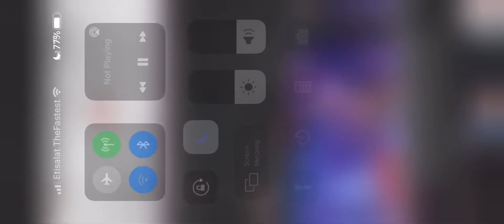المكملات الغذائية، د. يارا رضوان nutritional supplements, Dr. Yara Radwan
From the interview yesterday morning on skynewsarabia talking about supplements and how to get our nutrients mostly from food.

من المقابلة صباح أمس على سكاي_نيوز_عربية عن المكملات وكيفية الحصول على معظم العناصر الغذائية من الطعام.